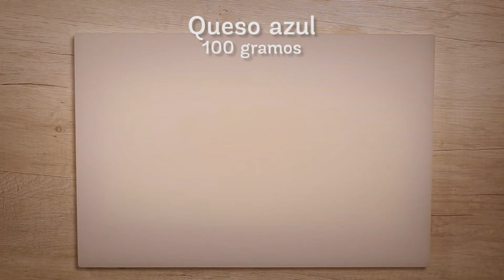Ensalada de Manzana verde, queso azul y nueces con Vinagreta Light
Cantidad: 4 personas

Ingredientes
Mezcla de lechugas
2 Manzanas verdes
100 gramos de queso azul
50 gramos de maní
4 cucharadas de Vinagreta Light Aderezos

Procedimiento:
Lava y seca muy bien la lechuga. Reserva.
Corta la manzana verde en tajadas delgadas. Reserva.
Corta el queso azul en trozos medianos. Reserva.
Mezcla en un recipiente la lechuga y distribuye las manzanas, el queso y el maní.
Agrega la Vinagreta Light Aderezos y cubre muy bien todos los ingredientes.
Sirve y disfruta.